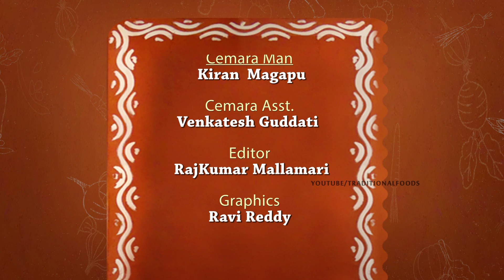5 నిమిషాల్లో ఉసిరికాయ పచ్చడి | Usirikaya Instent Pachadi | Amla Pickel | Traditional Foods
5 నిమిషాల్లో ఉసిరికాయ పచ్చడి | Usirikaya Instent Pachadi | Amla Pickel